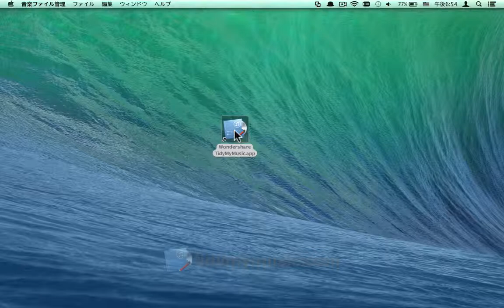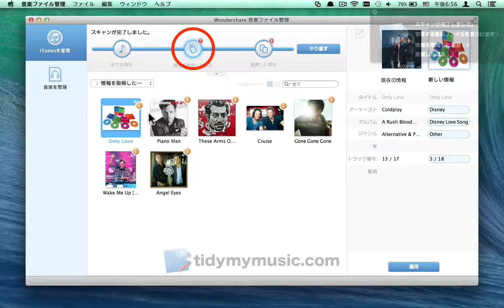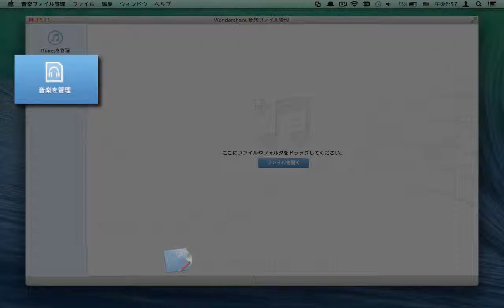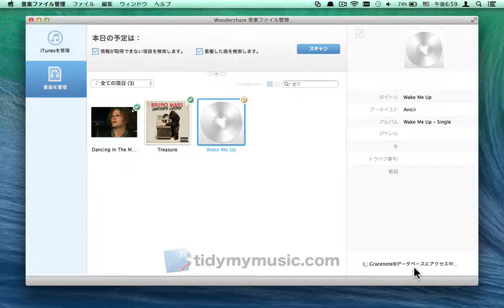[TuneUpの代替] Wondershare TidyMyMusic あなたの音楽ライブラリにはMacをクリーンアップ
Mac用WondershareのTidyMyMusicは - 楽々クリーンアップします＆iTunesの非iTunesのミュージックライブラリ/フォルダを最適化します
シンプルなオールインワンの音楽ライブラリに不足している曲、アーティスト、ジャンル、アルバムアートを完成させるためのソリューション。
自動的に曲名、アーティスト情報、およびそれ以上と誤ったラベルの曲を修正
不足しているアルバムのアートワークをダウンロード
検索して歌詞をダウンロード
ハードドライブの領域を解放するために複製された曲を削除
自動化されたバッチ処理を使用すると、手動検索の時間を節約できます